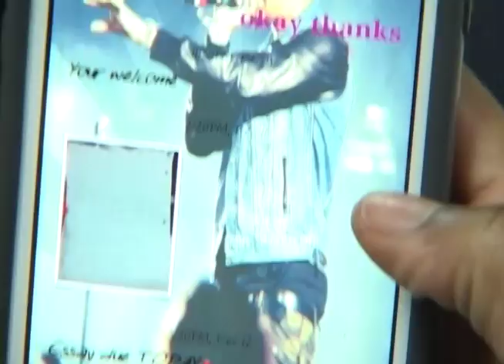PSA: *4b group14 psa